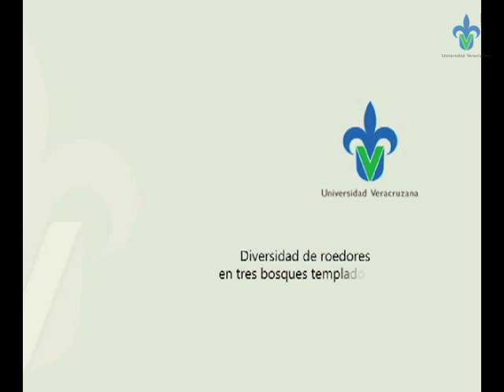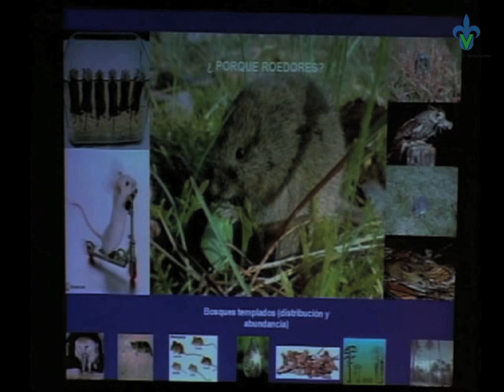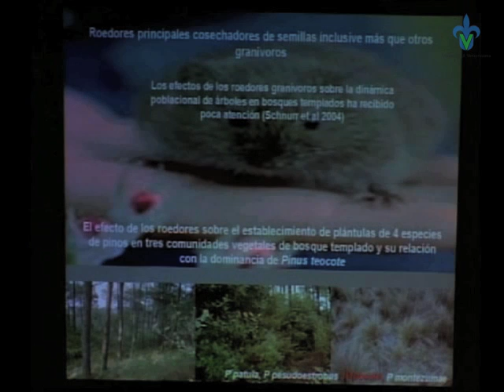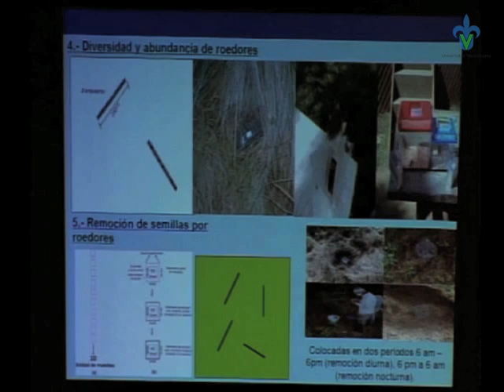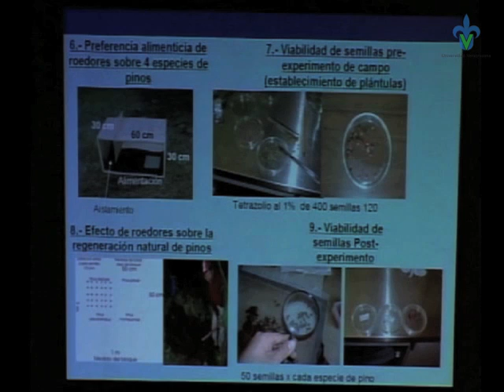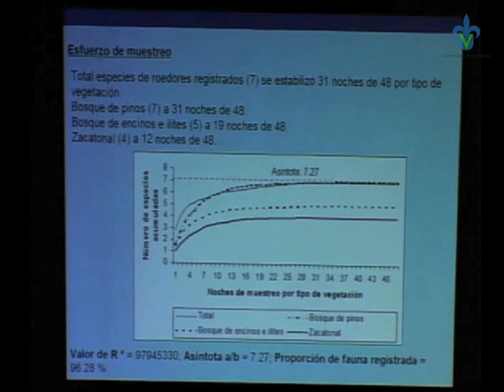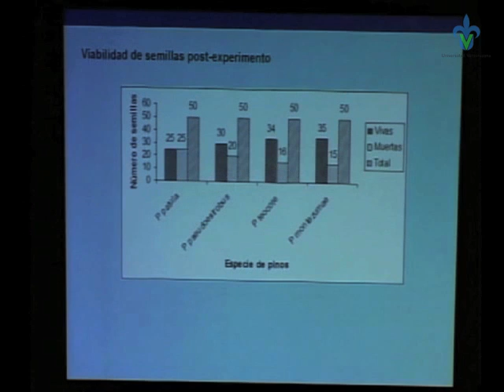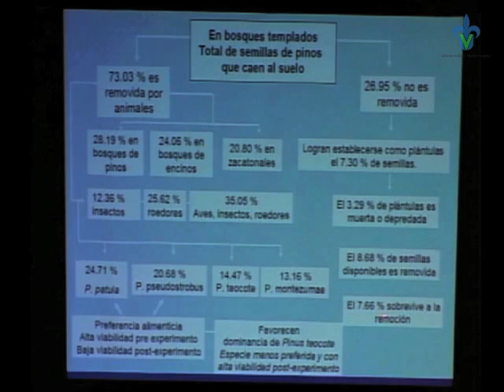1 11 Diversidad de roedores en tres bosques templados Maestro Rafael Flores II Jornadas de Neurociencias 9 19 iPod iPhone